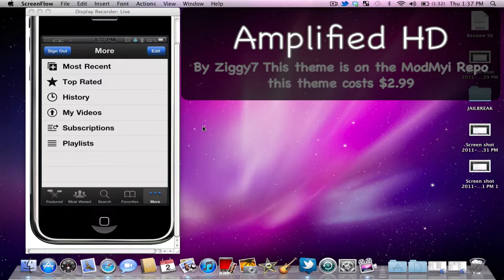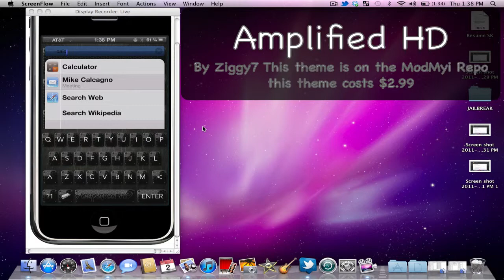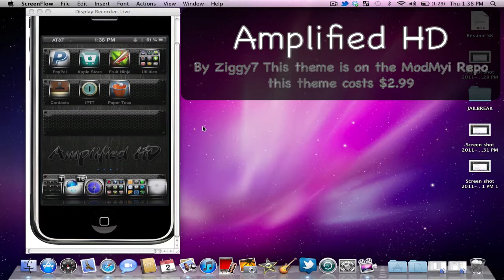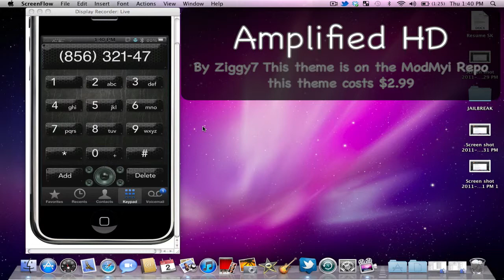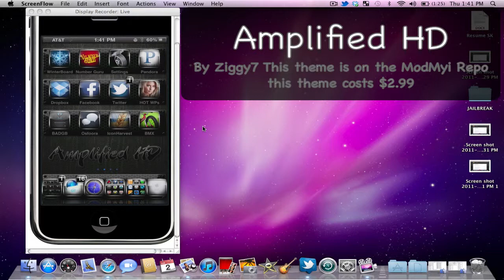Amplified HD by ziggy7 Theme Review